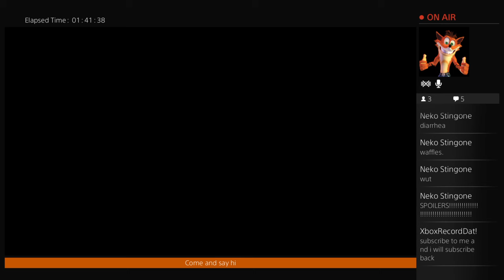Let's play - Minecraft story mode episode 4